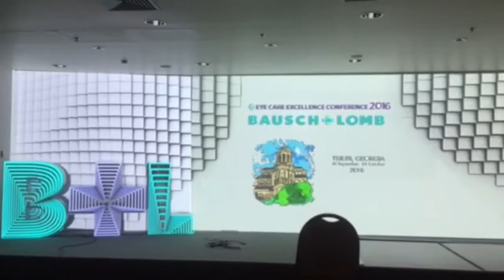3d mapping intro B+L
Pharmacy conference Georgia
Magic-Innovations For  Nuevo design
3d animations